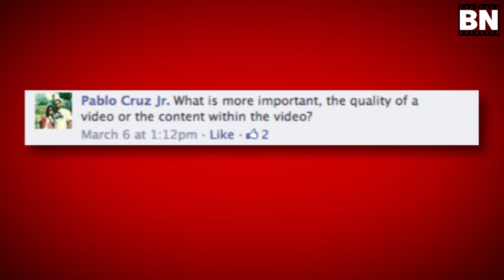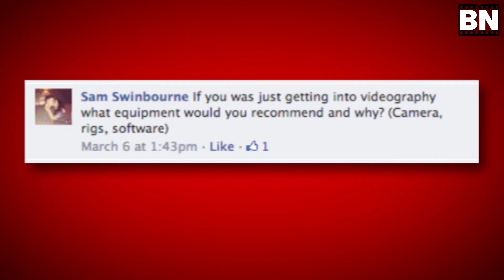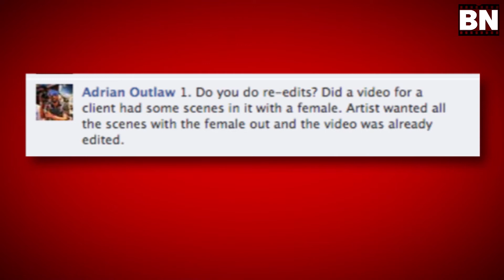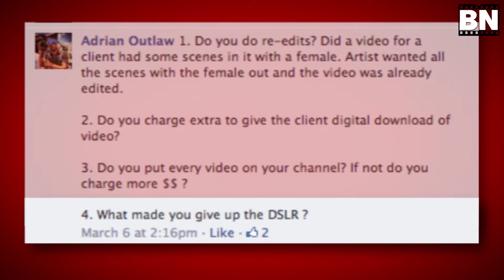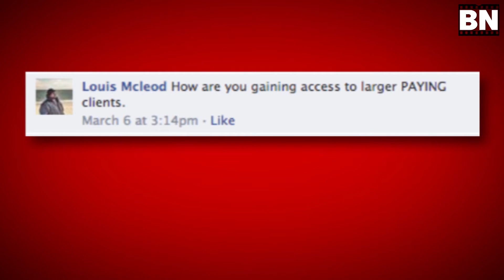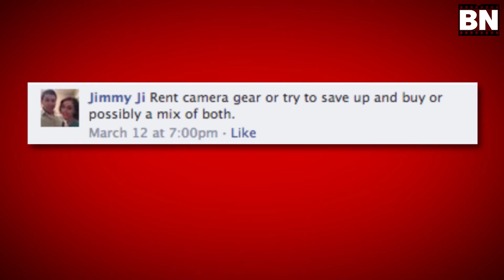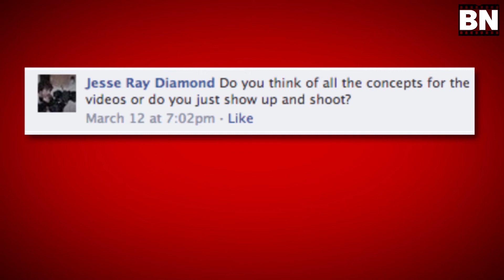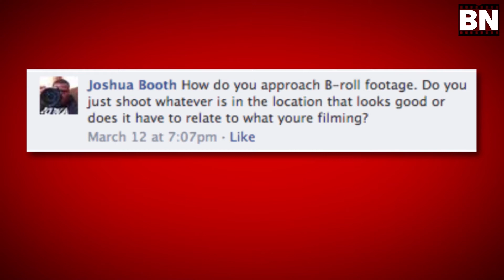BuffNerdsBTS - Question & Answer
DO YOU HAVE A QUESTION FOR US?!
We will answer your question in the next episode!

QUESTIONS:

0:39 What is more important, the quality of a video or the content within the video

1:44 If you were just getting into videography, what equipment would you recommend and why? (Camera, Rigs, Software)

4:26 Do you do re-edits?

5:08 Do you charge extra to give the client a digital download of the video?

6:29 What made you give up the DSLR

7:48 How are you gaining access to larger paying clients?

8:50 Is it better to purchase a serious DSLR like the Canon 1DC or go with a cinema camera like the RED / Black Magic / Sony FS 700?

10:27 Rent Camera gear or try and save up, or a mix of both?

11:31 Do you think of all the concepts for the videos or do you just show up and shoot?

13:26 How do you approach B-Roll footage?

15:19 Lenses?! Which kind do you use and why?

18:04 Social Media / SUBSCRIBE

(LINKS to sites we discussed)

(Rokinon Lenses)